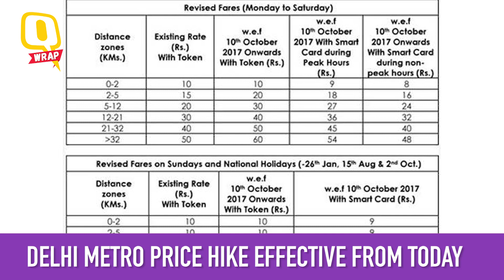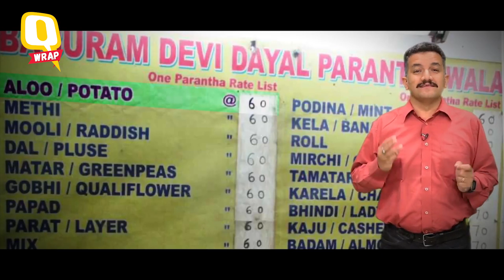QWrap: BJP Attacks Rahul Gandhi; Is Metro Fare Hike Justified? | The Quint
Find today’s top headlines on QWrap.